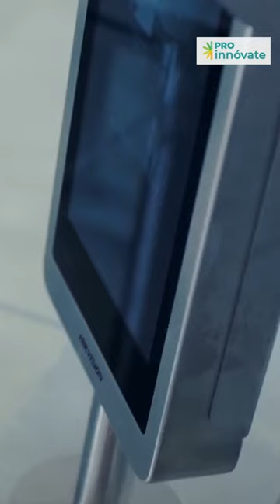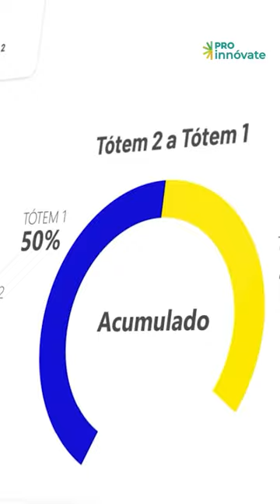¿Por qué son importantes la inteligencia artificial y el blockchain en los negocios? 🤖📊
Soda Latam, empresa peruana que ha desarrollado una plataforma de videoanalítica con inteligencia artificial Qonteo, explica la importancia de estas tecnologías para elevar la productividad de las compañías y emprendimientos y ofrecer productos y servicios innovadores.

SodaLatam es beneficiaria de nuestro concurso InnovaciónEmpresarial.